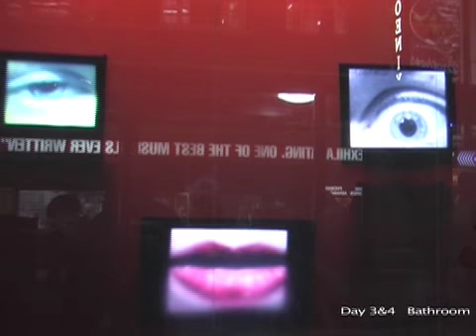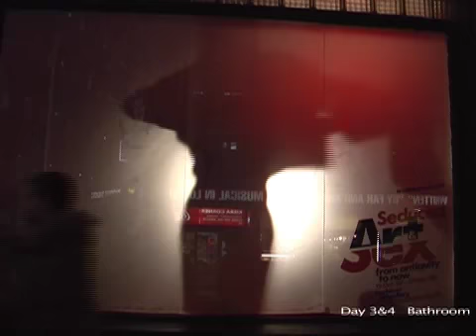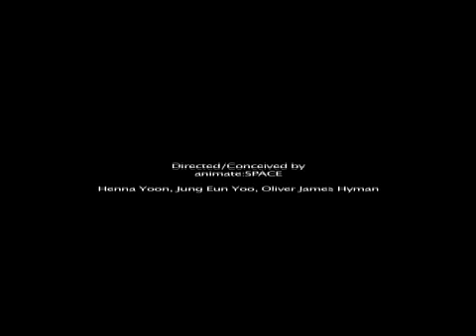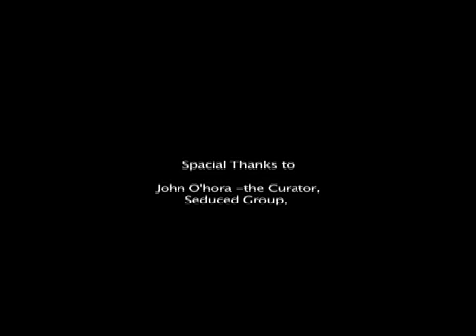"Draw me, Baby" Performance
animate:SPACE @ Seduced Exhibition, the 30th NOVEMBER - the 7th DECEMBER 2007
The Window Gallery, 107-109 Charing Cross Road, London

animate:SPACE was specially commissioned to create a new performance in response to
the Barbican's current exhibition "SEDUCED: Art and Sex from Antiquity to Now", was
on public display 24/7 at The Window Gallery, central London from
Fri 30th Nov to Thurs 6th Dec 2007

'Draw Me, Baby' invites the audience on a voyeuristic journey into the internal, uncanny
spaces of the house, confronting fragmented stories and images related to the body
and the subconscious.
Three domestic rooms and their direct relation to human behaviour engage the audience
with the intimate link between house and body.